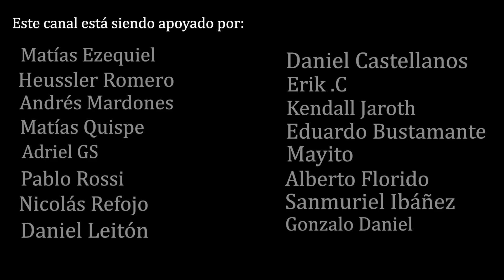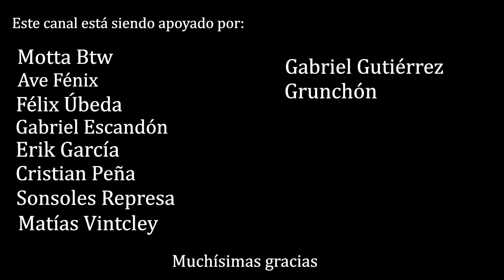SUSURROS SUAVES y RELAJANTES Cerca del Micro (Storytime) | ASMR Español 👄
LIBROS:
El libro prohibido de la economía
¿Quién se ha llevado mi queso?
Cimas y Valles
El método rico
El club de las 5 de la mañana
Padre rico, padre pobre
Economía básica

Para donaciones puntuales para ayudar al canal, os dejo mi cuenta de PayPal ❤️

MUCHAS GRACIAS A TODOS POR EL ENORME APOYO QUE RECIBO TODOS LOS DÍAS 💞

🎧Si queréis disfrutar mucho más esta experiencia ASMR os recomiendo que utilicéis auriculares.

Nos vemos en el siguiente vídeo, que durmáis bien 💤